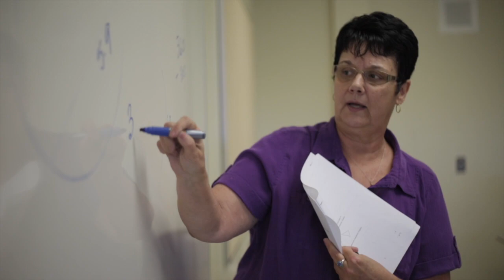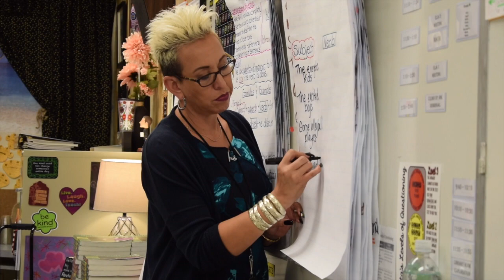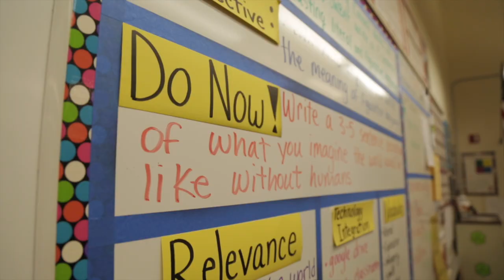NTO CHAMPION MUSIC VIDEO